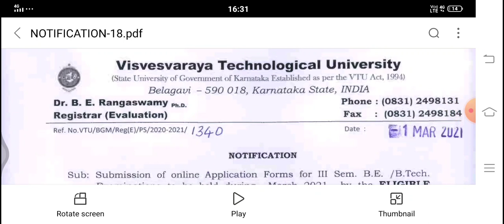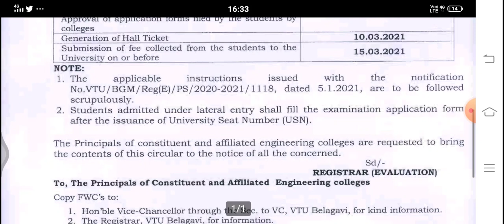VTU MOST IMPORTANT UPDATES | GOOD NEWS FOR VTU STUDENTS